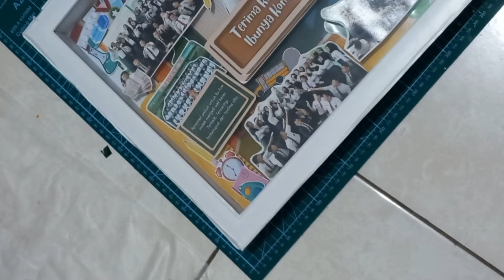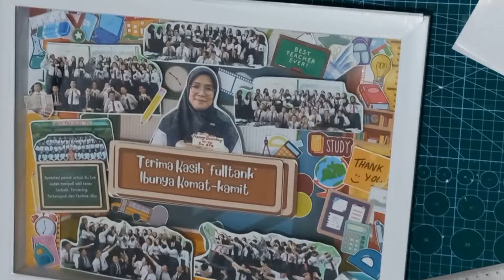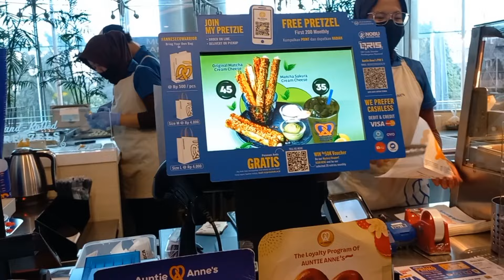Daily Vlog✨️🎀 Sebelum Ramadan&Puasa Awal• Daur Ulang Sampah, Cari Takjil, Buat orderan Scrapframe~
Hai Aku seorang Ibu Rumah Tangga yang senang membuat video soal cara mengatur keuangan keluarga, vlog aktivitas Ibu Rumah Tangga serta Unboxing dan Review, enjoy🎥✨️

Alat Budgeting:
Binder wallet A7 Croco: